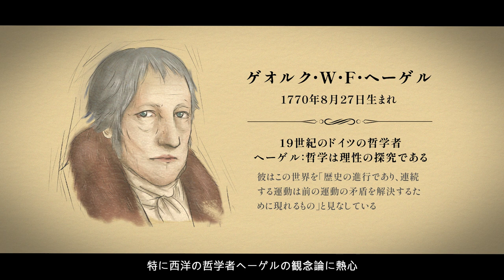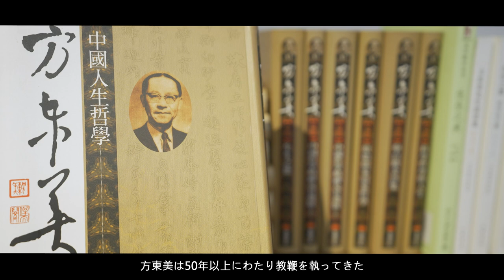名人故居故事導覽影片(五)|方東美寓所|日文短版